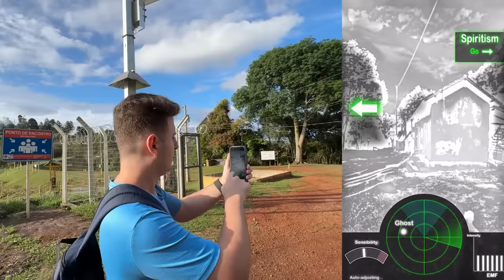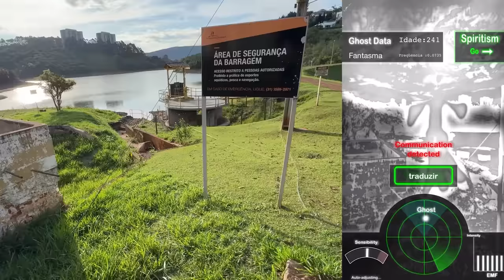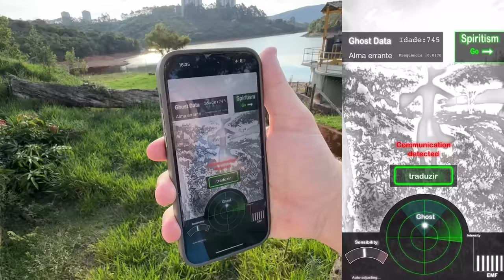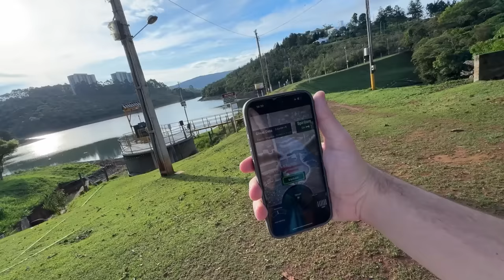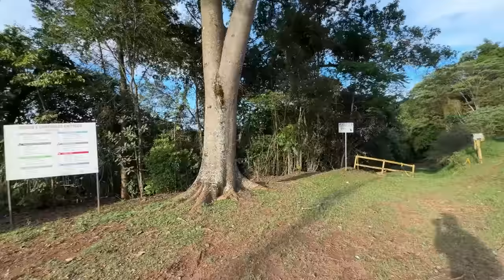USEI UM DETECTOR DE FANTASMAS NA CASA DA BRUXA DA FLORESTA E NÃO ACREDITEI NO QUE VÍ!